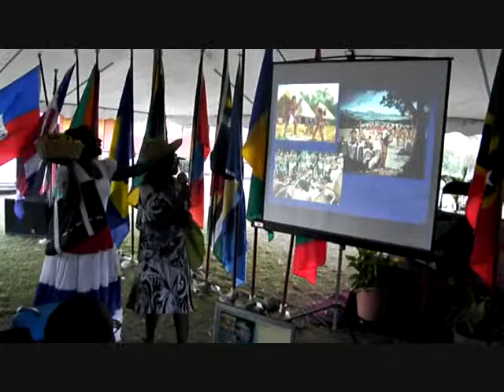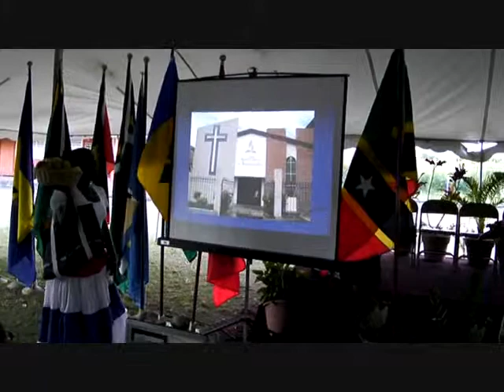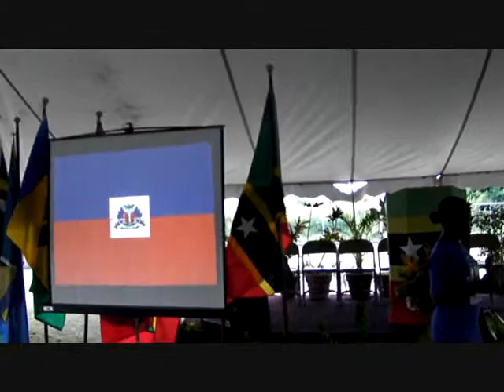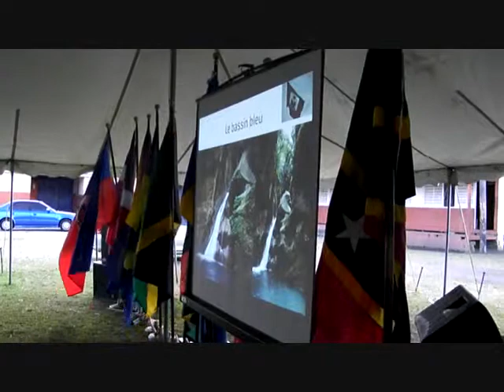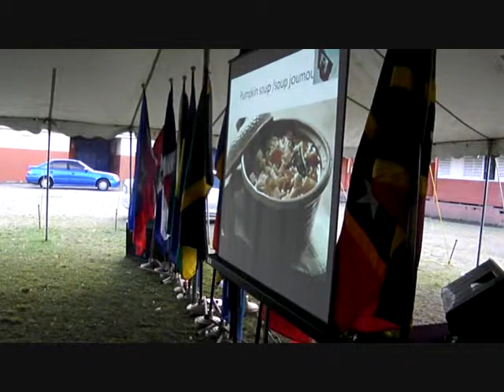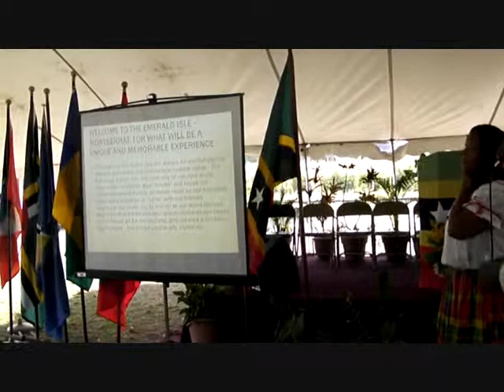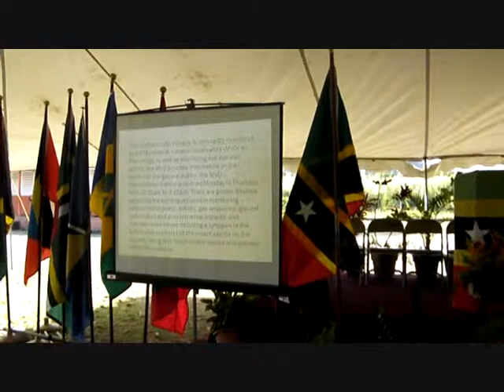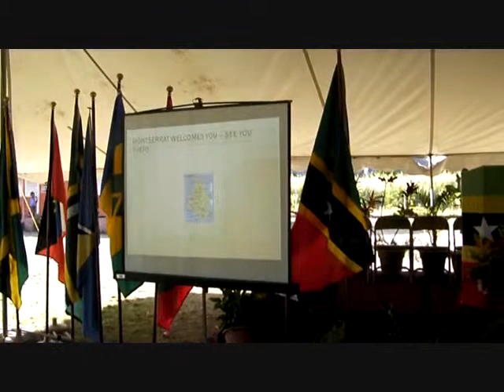International Day 2012 @ District (1) St Kitts (3)